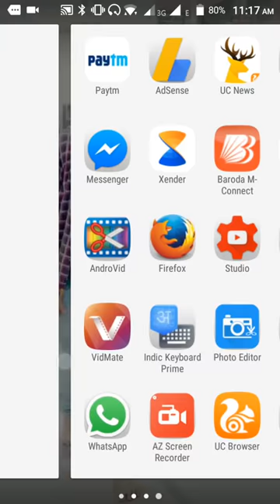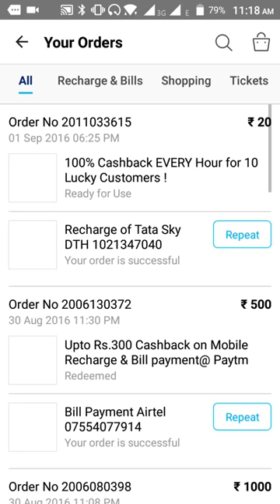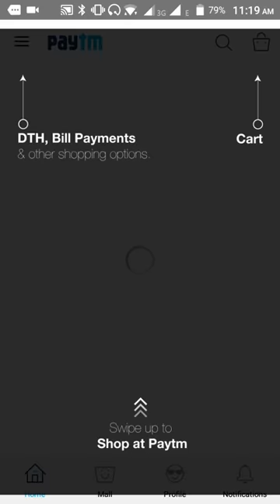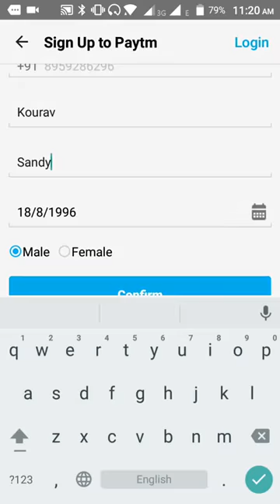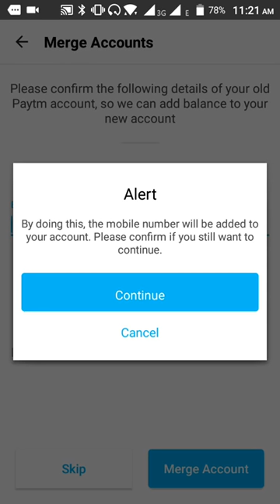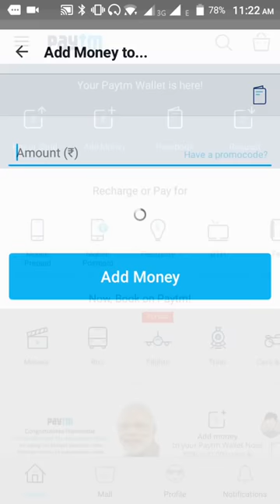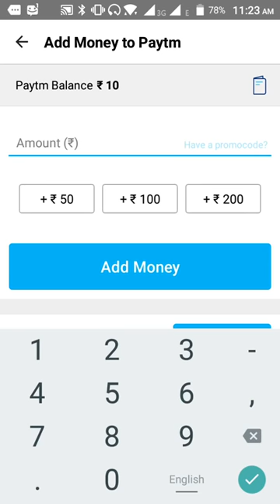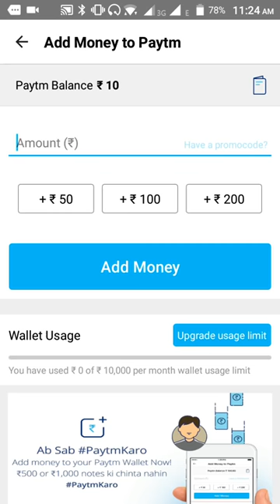Paytm exclusive tricks Paytm old account holder also use new user promo code : GET5/FREE8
cashback, codes, deal, free,
Tags Used-
how to earn money online in india by mobile
internet se paise kaise kamaye applications ke dwara
internet se paise kamane ke tarike
internet se paise kaise kamate hai
top 10 ways to make money
best way of earning money online
free earning india
the best way to earn money